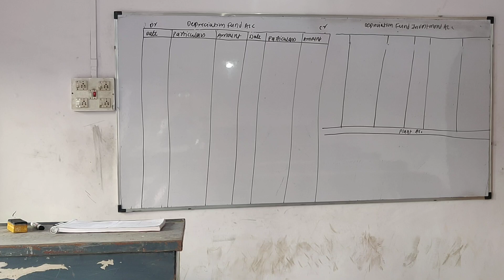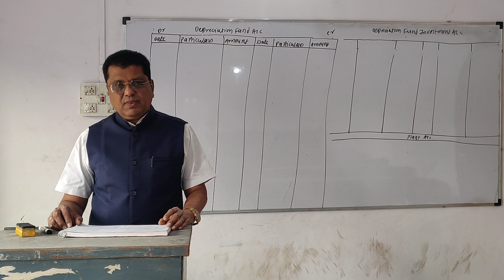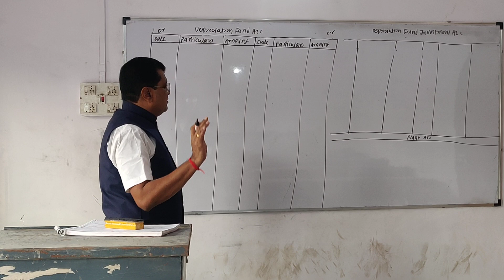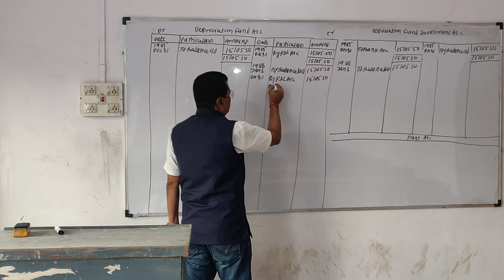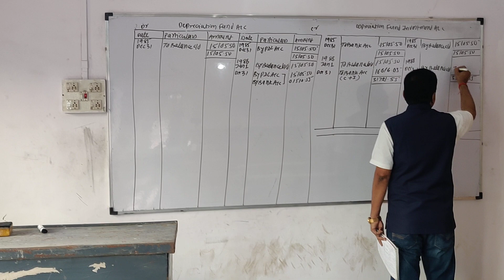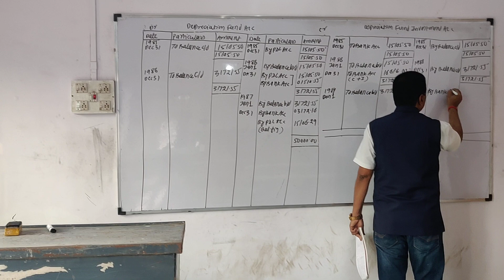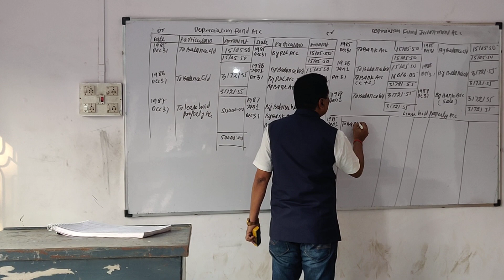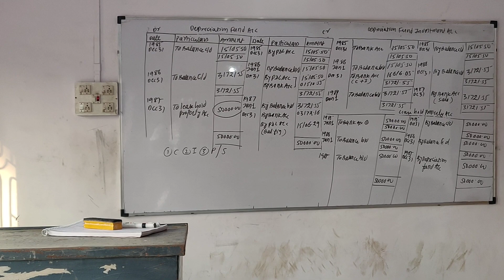Depreciation Fund Method Investment Sold at Par